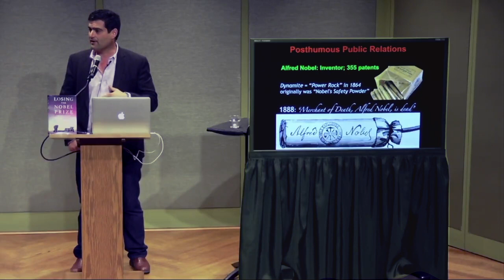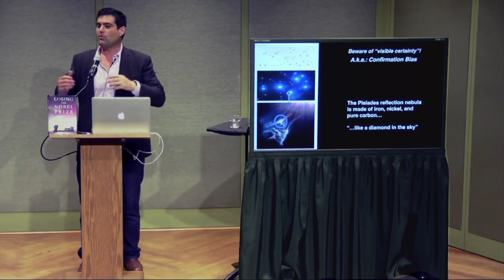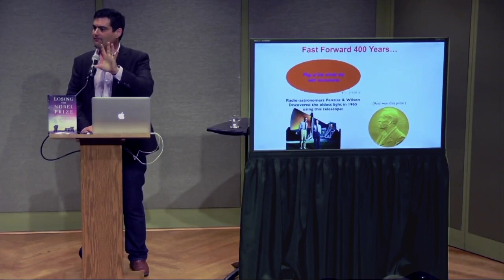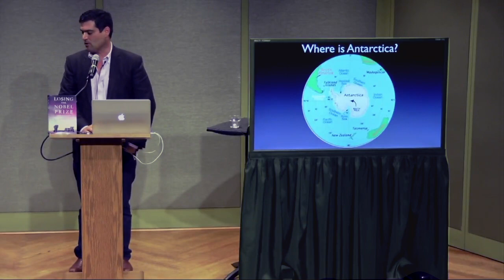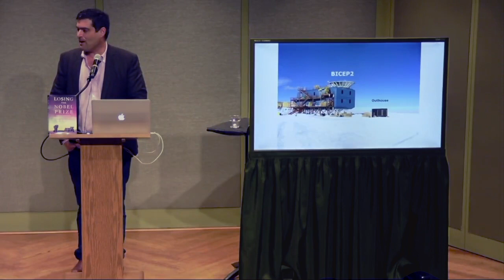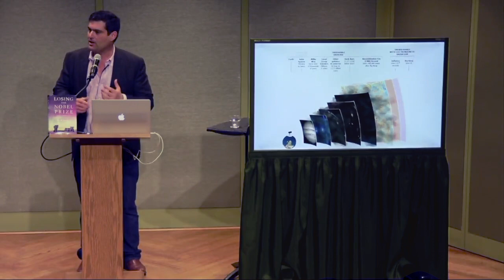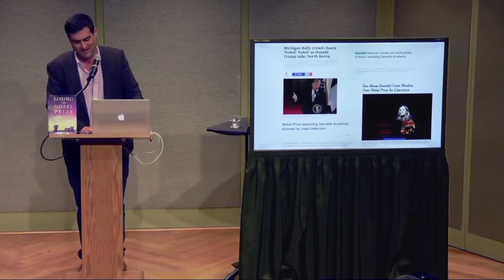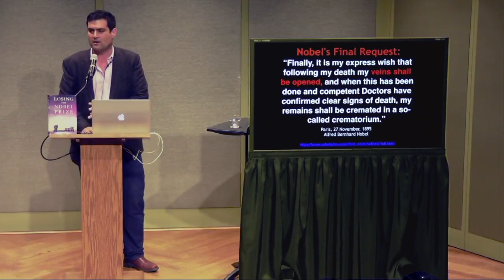Losing the Nobel Prize: A Cosmic Memoir - 2018 Public Lecture by Dr. Brian Keating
Professor Brian Keating is a cosmologist at the University of California San Diego. An author of 100+ scientific publications and two U.S. Patents, Keating received his B.S. from Case Western Reserve University in 1993 and his Ph.D. from Brown University in 2000. Later, he was a postdoctoral fellow at Stanford and Caltech, and in 2007 he received the Presidential Early Career Award for Scientists and Engineers for inventing the BICEP telescope. Keating was elected Fellow of the American Physical Society in 2016 and is Principal Investigator of the Simons Observatory collaboration in Chile. He is a commercial pilot with multi-engine, instrument ratings and is a Trustee of the San Diego Air & Space Museum. Dr. Keating delivered this public talk Thursday, October 11, 2018, in the Koch Recital Hall of the Milton and Tamar Maltz Performing Arts Center on the campus of Case Western Reserve University.